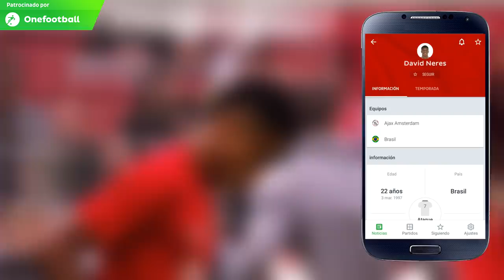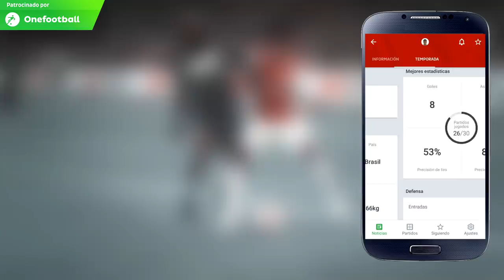¿Por qué tiene 5 de skills David Neres? Reaccionando a Skillers